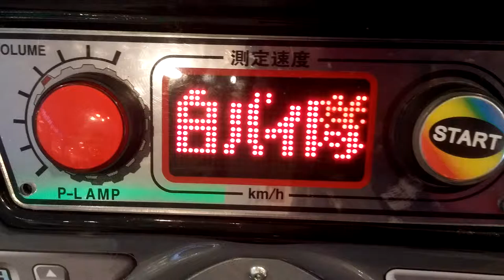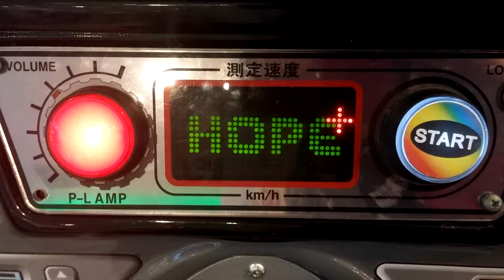A Motorbike near my work tells me of hope.